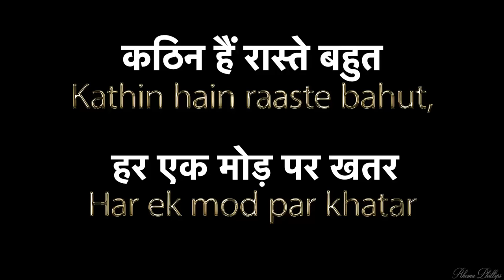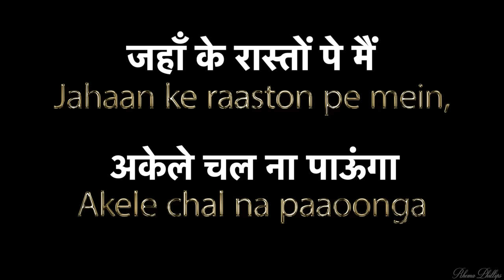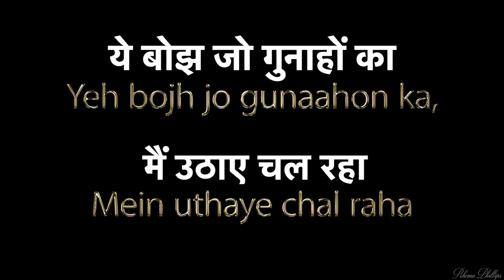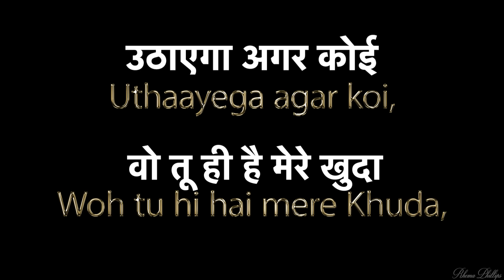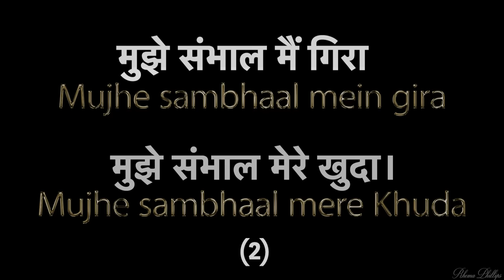सहारा मुझको चाहिए, सहारा दे मुझे खुदा SAHAARA MUJHKO CHAHIYE - Lyrics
Rev. Ahsaan Masih
Sung by Pratik Joseph